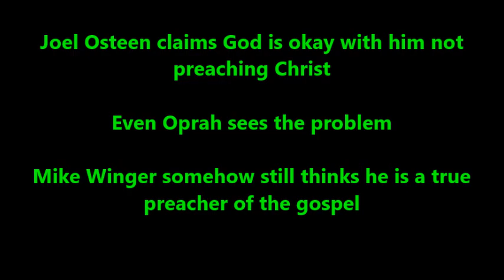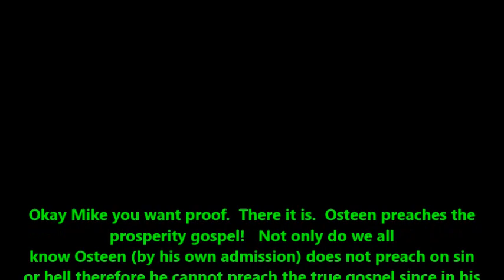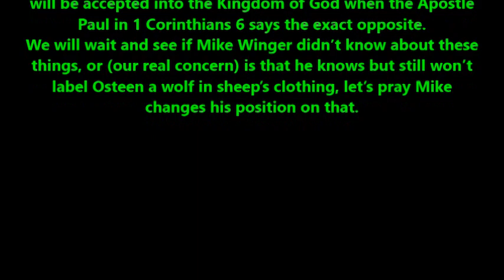God is ok with me not preaching Christ claims Joel Osteen / Mike Winger digs in his heels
This video is truly shocking!